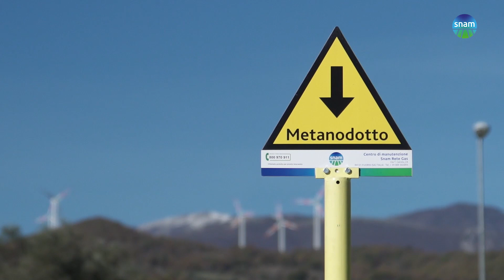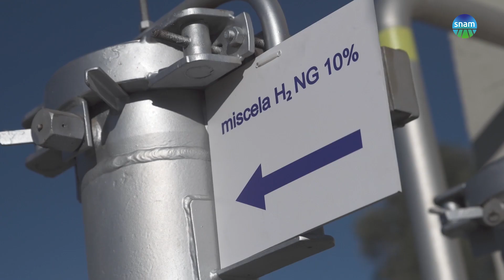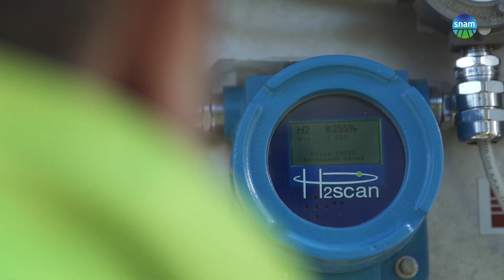Snam e Acciaierie d'Italia: Dina Lanzi spiega i punti chiave dell'accordo e i vantaggi dell'idrogeno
Dina Lanzi, Head of Technical Business Unit Hydrogen di Snam, approfondisce i contenuti dell’accordo siglato tra Snam e Acciaierie d’Italia riguardo alla decarbonizzazione dello Stabilimento di Taranto.